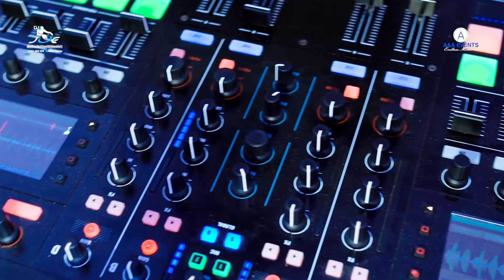Dj in nature | #5 Ciunget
Dj Joe in nature